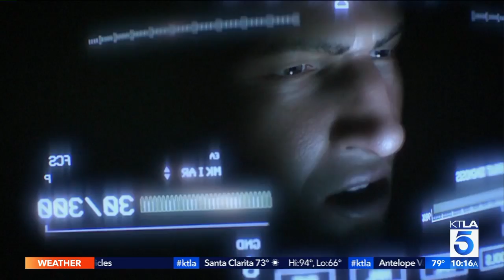Casper Van Dien Talks with Sam Rubin 20 Years Later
Thanks for coming in, “Starship Troopers: Traitor of Mars” is available September 19 on Blu Ray. This segment aired on the KTLA 5 Morning News, Thursday, September 7, 2017.